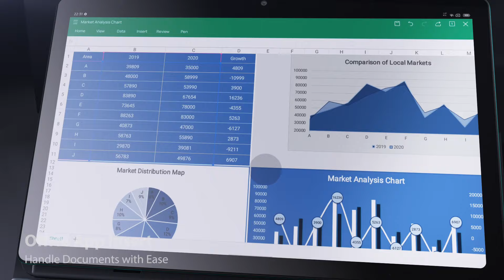Introducing the all-new Blackview Tab 11 | Excellent than Excellent in Performance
Blackview Tab 11 is positioned as a new flagship tablet and is different from its predecessor from the inside to the outside.

On the hardware side, Blackview seems to make an effort to upgrade its tablet screen as Tab 11 is expected to sport a 10.36’’ 2K screen. Also, Tab 11 will witness the technological progress Blackview has made in battery, since it has reduced the tablet’s battery capacity to 6580mAh, while still offering the same run time as Tab 10 which is backed by 7480mAh battery.

Moreover, compared with its predecessors, Tab 11 will double its storage with a whopping 8GB RAM and 128GB internal storage due to the growing needs for a larger memory. Of course, such an excellent slate is packed with Blackview’s so far the finest processor, Unisoc T618 that could even outperform Qualcomm 660 and MediaTek P70.

While on the software side, Tab 11 comes with Widevine L1 certification, with which users would be able to stream 1080p or higher definition TV dramas, reality shows, Disney movies on apps like Youtube, Netflix, Disney+ and more for cinematic viewing comfort on the palms. Besides, Blackview will upgrade the system in Tab 11 to Doke OS_P 2.0 based on Android 11, offering abundant household Doke apps seen in previous Blackview phones but there is one newcomer, the Notes, which allows users to take notes in audio or image form. Doke OS_P 2.0 also offers split view support for easier multi-tasks.

To make innovation in the tablet’s appearance, Blackview offers Tab 11 in three colors, of which the Teal Green is the most attractive one.